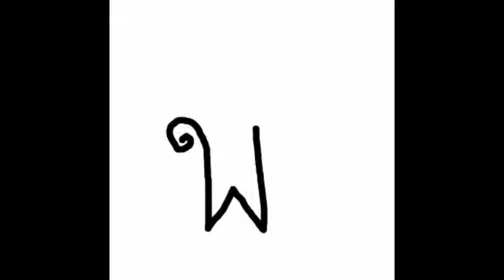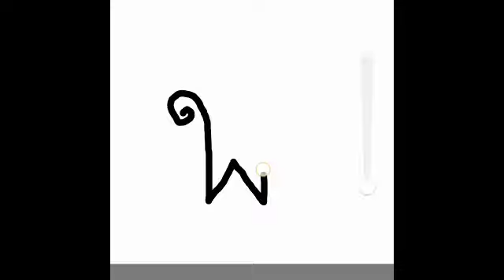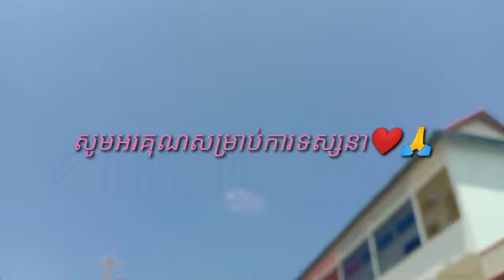5.ថ្នាក់មត្ដេយ្យ2-ខ្មែរ-ស្រៈួ-27032020-joseph central school